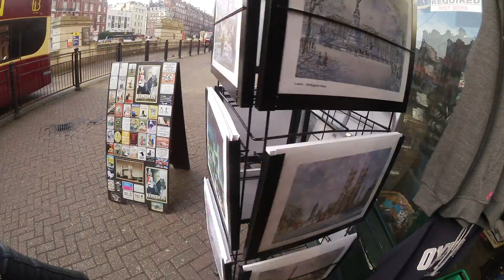Ich möchte KEIN FOTO mit KIM KARDASHIAN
Wer mich kennt, weiß, welches Wort sich hinter dem Beeeep verbirgt ;-)

UNTERSTÜTZT UNS, den Tiernotruf - AB 10 EURO WARENEINKAUF WERDEN 10€ GESCHENKT

Meine Ausstattung:
Kamera inkl. Objektiv